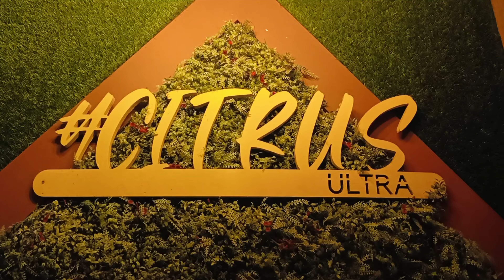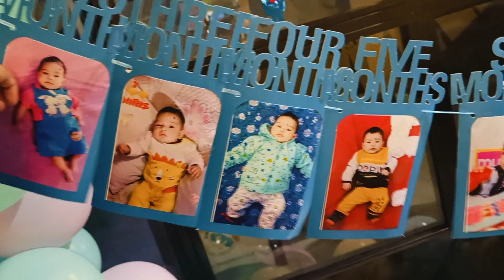Our Anay turns 1 year today 👶🎂 || Happy Birthday my little champ 🎊 birthday celebration 🎊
Anay 1st birthday celebration 🥳🎉